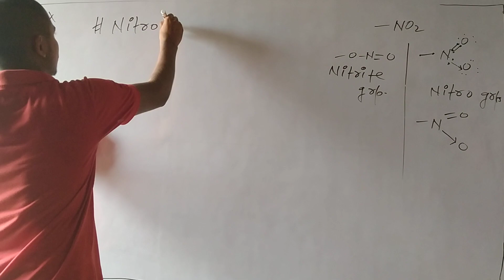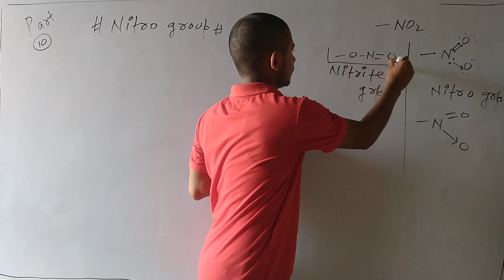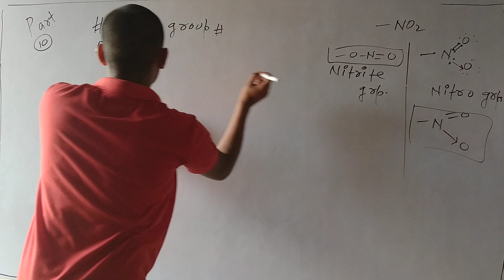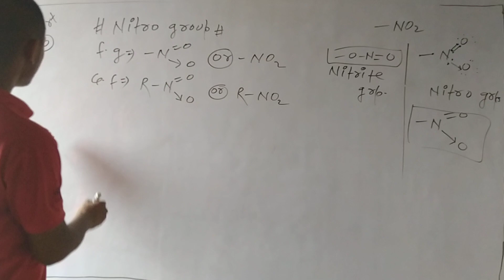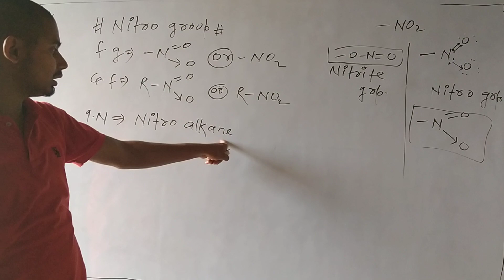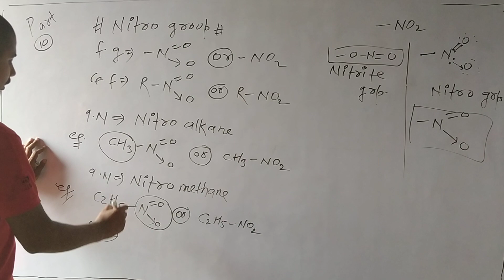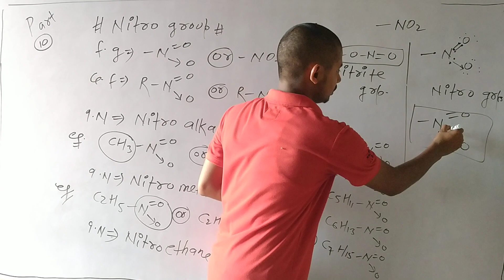Nitro group (functional group, part-10) organic chemistry